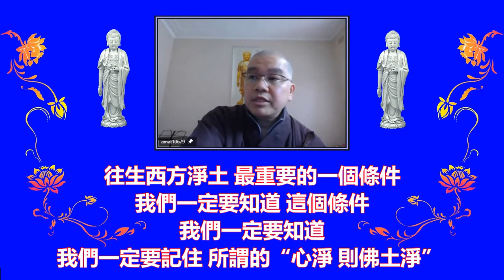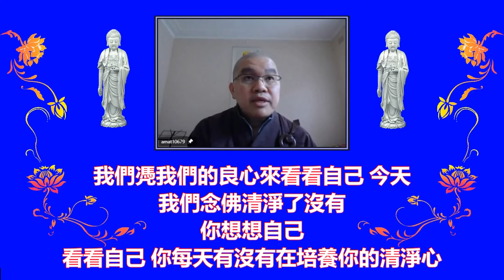學悟法師（067）Bd在西方極樂世界真的 斷煩惱 了生死 非常容易/我們這個環境 要修行有進無退 念佛 一帆風順 是不可能的 連釋迦牟尼佛示現成佛也不可能一帆風順 太難2021828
d今天我們爲什麽要親近阿彌陀佛呢 雖然簡單 但是 意思内容很深 因爲在極樂世界 跟著阿彌陀佛修行 是比較容易 修什麽呢 斷煩惱 了生死 成佛果 而且一生直至成佛 仗阿彌陀佛的大願力接引我們到西方極樂世界 我們就聼阿彌陀佛説法 天天聼阿彌陀佛説法 努力修行 能夠達到最終的目標 這個就是念佛的目標 在西方極樂世界真的 斷煩惱 了生死 容易 非常容易 而且你的老師不僅僅是阿彌陀佛 十方諸佛國土就是我們的老師 都是我們的老師 而且在西方極樂世界 那個環境非常的配合我們修行 所以真的 我們這個環境要修行成就 你能夠有進無退 那個是不可能的事情 你在這一生當中念佛 一帆風順 是不可能的 連釋迦牟尼佛示現成佛也不可能一帆風順 太難 所以你看《無量壽經》第三十七品不是講的很清楚了嗎 你今天能夠修行精進用功 勇猛精進 你的功德超過在西方極樂世界一百年 説明這個環境真的不容易
所以我們一定要知道 我們追隨阿彌陀佛 觀世音菩薩 大勢至菩薩等諸大菩薩 是要到十方世界廣度衆生 滿菩提願 這個我們一定要知道 所以有一些人告訴我 有時跟那些居士聊天 他跟我説：師父 在西方極樂世界多好 每一天能夠去十方諸佛國土 去旅游享福 去旅游 去供養 而且不用坐飛機 也不用花錢 不用買飯店 也不用很麻煩 回來 又什麽 你看經典不是講的很清楚【飯食經行】就是回來 吃飯的時間已經準備好了 吃飯好了 動個念頭 就沒有了 也不用煮菜 也不用洗碗 這麽好的一個環境 這麽大的福報 阿彌陀佛有這種的福報 我們是有這種的瞭解 但是我們到西方極樂世界 不是要去享福的 我們到西方極樂世界去成佛的 去度衆生的 像以前我到墨爾本 有人問我：西方極樂世界有沒有臭豆腐 連這個問題 他也要知道 真奇怪 你看 有時候遇到很多這些人 古古怪怪的很多 問我有沒有臭豆腐 這個真的很奇怪 念佛念這麽多年 還要問這個問題 為這個問題操心 真的 有時候搞不明白 想不明白 爲什麽還有這樣的想法 所以説實在 就是這一個
所以我們到西方極樂世界最主要的 就是要滿菩提願 是要成佛的 去度化衆生 去十方一切諸佛國土度衆生 度那些有緣 特別是你的家親眷屬 因爲我們的家親眷屬 過往父母 七世父母 有時候因爲他的執著 造了許許多多的業 他們有時候墮在三途裡面在受苦受難 我們有這個能力去幫助他們 真的 你看《地藏菩薩本願經》講得很清楚 在第六品 有時候我們父母 過去的父母墮在地獄到現在 我們自己都不知道 但是如果你在西方極樂世界 你有這個能力幫助他們 所以真正的盡孝道圓滿 就是到西方極樂世界
所以在這個地方 我想要跟大家互相來鼓勵 既然我們要念佛 要發願 這個願 要怎麽做呢 首先我們來看 往生西方淨土 最重要的一個條件 我們一定要知道 這個條件我們一定要知道 我們一定要記住 所謂的“心淨則佛土淨” 所以我們念佛最重要是修什麽 修清淨心嘛 你看中峰禪師第三時不是跟我們講嘛 一句名號能滅八萬億劫生死重罪 怎麽滅 從哪裡來 靠的就是清淨心 所以一個人臨命終的時候 最後一念如果心不是淨念 他是不能往生的 什麽叫做淨念 清淨心來念這一句阿彌陀佛 哪怕是一念十念 我們都能夠往生 這句話我們不能大意 把它看過 因爲這句話跟我們的關係太大了 大家有沒有去留意 就算一念 只要你那個心清淨都能夠往生西方淨土 今天你念佛念的好 還有一絲毫的執著 對這個世間的執著 看不破 放不下 你怎麽念 你也不能往生西方極樂世界 這個道理我們一定要知道 我們凴我們的良心來看看自己 今天我們念佛清淨了沒有 你想想自己 看看自己 你每天有沒有在培養你的清淨心 你清淨心沒有 往生西方淨土是一個很大的障礙 是沒辦法的